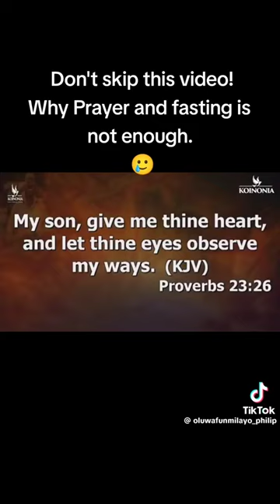November 1, 2023